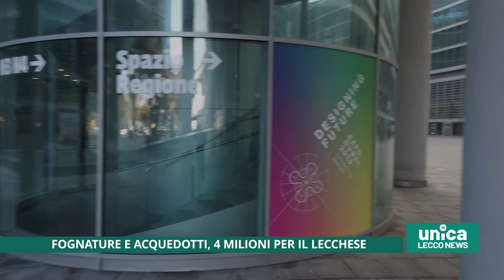Fognature e acquedotti, 4 milioni per il lecchese